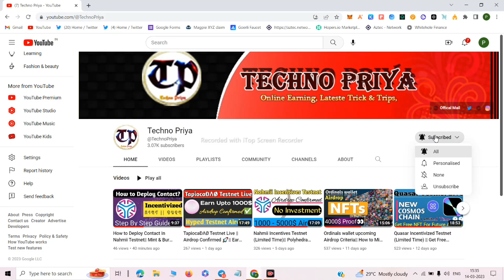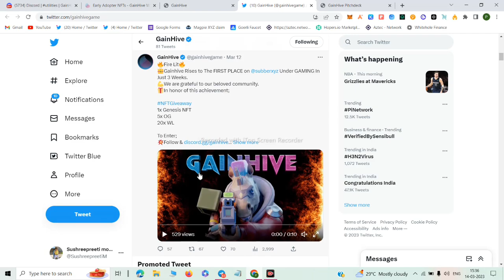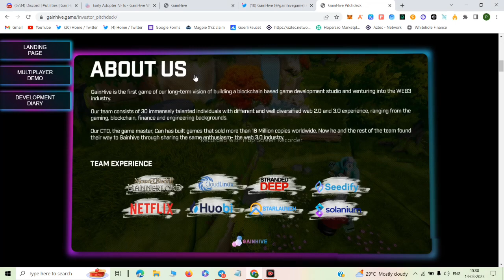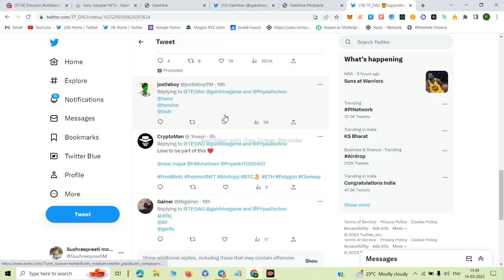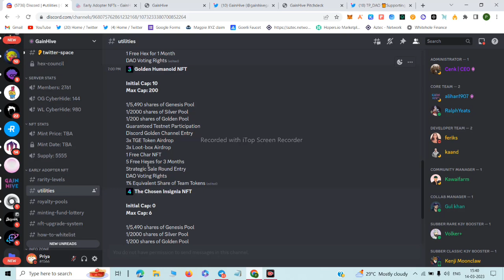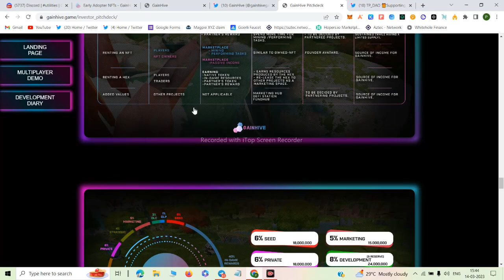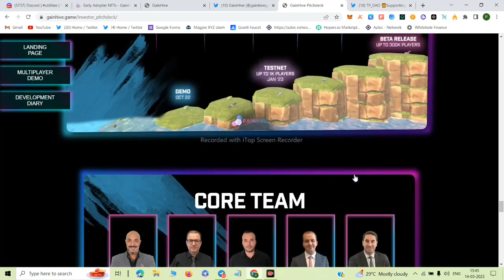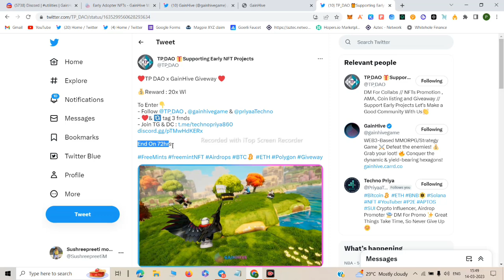Upcoming NFT project with High Potential|| Play to Earn Gainhive || Free WL Giveway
Hi, This is Priya , Now you are watching Techno priya Youtube channel.

All useful links are in telegram channel Join fast

Be support. 👍

Techno priya and any person associated with this channel accepts no liability for any kind of content uploaded on this channel or responsibility for any
direct, indirect, Implied, punitive, special, incidental or other consequential damages, arising, directly or indirectly on account of any action taken based on the information provided on this channel. We request people not to take our content too seriously & we sincerely apologize for any such hurt our video might have caused.